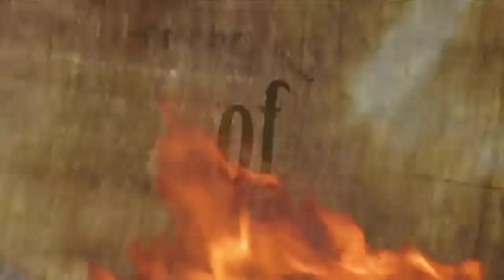Top 5 Hollywood movie Hindi dubbing available on YouTube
Hello Friends
This video I Tell You
You Top 5 Big New Hindi Dubbed Movies Available On YouTube

Available Movies List

2) Robin Hood: Ghosts of Sherwood

3) Around the World in 80 Days